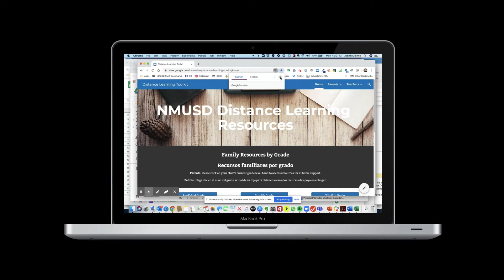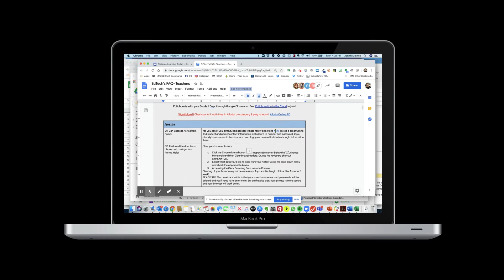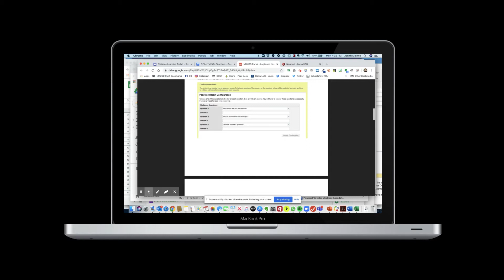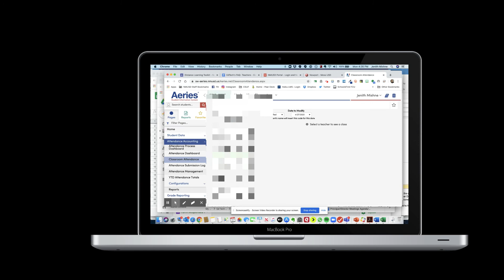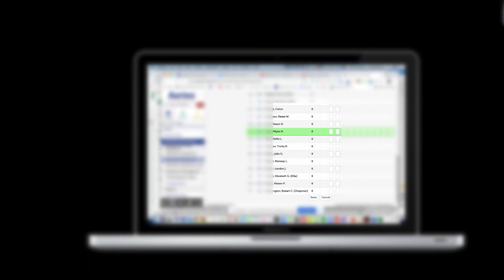Aeries: Portal Log In and Taking Attendance